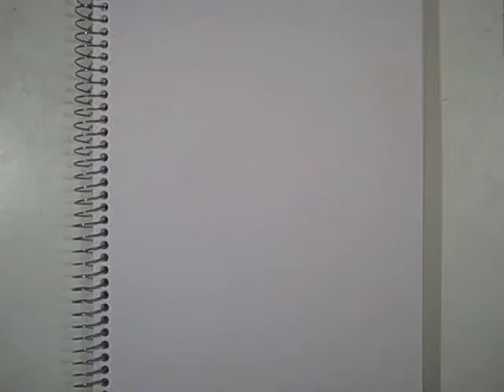The Amateur Artist: Jet Black (Manga Sketchbook)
Another practice drawing.  I wanted to do most (if not all) of the characters from this series to further acquaint myself with another style of manga illustration.